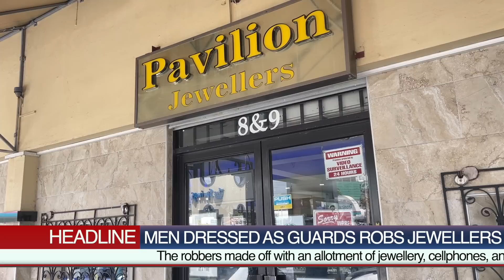Jamaica NEWS Wednesday MAY 10, 2023